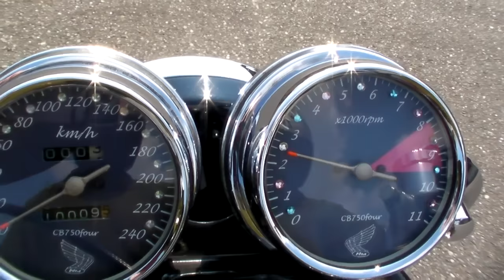HONDA CB750FOUR 1602200139 k